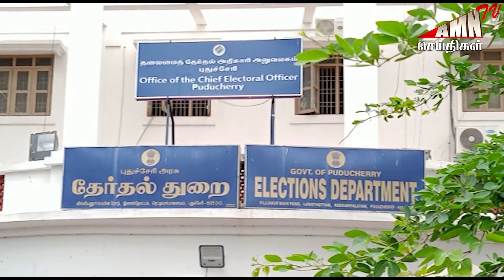அப்டேட் வியூகத்தை கையில் எடுக்கும் தேர்தல் துறை